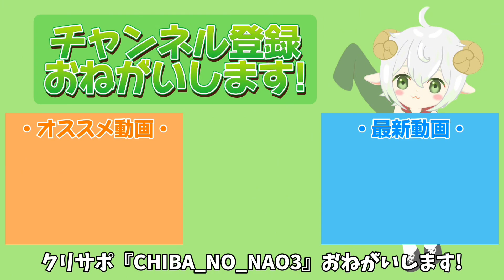【Fortnite】 ウォーマシン《バトルパス》ソロ『ゼロビルド-C5S4』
▶️フォトナクリエイターサポート できました😆
『CHIBA_NO_NAO3』
ご支援お願いします😁